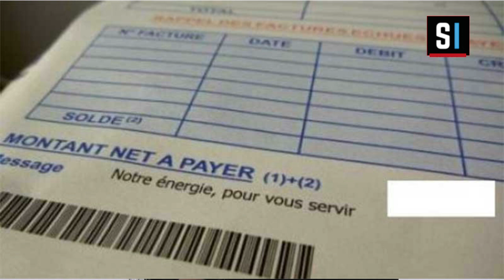Le journal : Résumé de l'actualité Nationale et Internationale / Avec Aïssatou FAYE